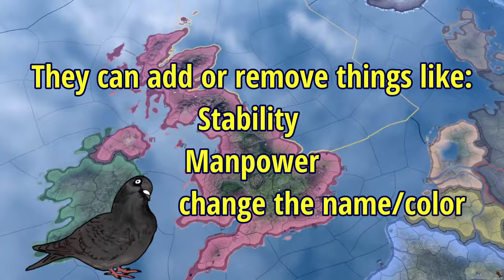Hearts of Iron 4 but chat RUINS my UK game.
In this video I play a historical game of Hearts of Iron 4 as the United Kingdom but this time there is a twist, you see chat has the ability to influence my game, change my stats like manpower and stability or change the name and colours of countries.

Thanks!

Follow me in other places!

Title: Hearts of Iron 4 but chat sabotages my attempts to win.
Last Video: That awkward moment when I hold as France in HOI4 MP.

DLCs used: La Résistance, Man the Guns, Waking the Tiger, Death or Dishonor, Together for Victory, Battle for the Bosporus, No Step Back, By Blood Alone.

0:00 - 0:15 - Intro

Mods: pydginbot (Not Public)
Hearts of Iron 4 is a 4X grand strategy video game developed by Paradox Interactive.